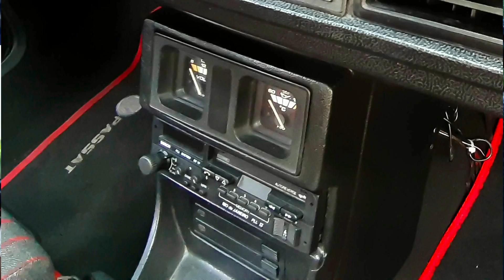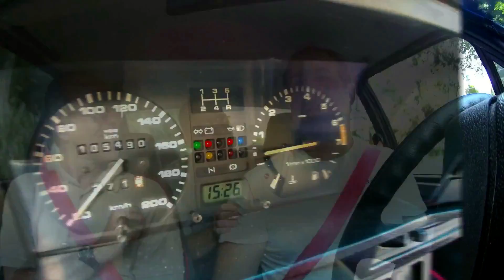AVALIAÇÃO VOLKSWAGEN PASSAT GTS POINTER 1988 - SOLER REVIEW - EP116 - TESTE COMPLETO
@Volkswagen do Brasil    @Volkswagen
Desta vez os rapazes vão se divertir muito com uma receita de época pra lá de singular no motor AP 1.8s .
Voltamos para o ano de 1988, quando Ayrton Senna era campeão mundial de Fórmula pela primeira vez, a inflação beirava cifras estratosféricas, Fernando Color se candidatava a Presidência da República e a nova Constituição Federal surgia.
Conseguiram avaliar o primeiro GTS de sigla a ser fabricado no Brasil, o magnífico VOLKSWAGEN PASSAT 1.8 GTS POINTER, um carro sem precedentes em nosso país.
E para deixar a brincadeira mais apimentada o carro ainda conta com uma receita de bolo feita na época pelos preparadores do país inteiro, cabeçote feito By Lula, carburador 2E com 2° estágio de abertura mecânica, comando de válvulas 288, escapamento 4x1 e  tudo isso gerando 130 cvs nas Rodas e 25,5 MKGF de Torque.
Para que toda esta potência seja transmitida para o chão o proprietário ainda calçou o carro com rodas 15 usando pneus 205x7 e usou amortecedores Bilsten, deixando a tocada deste carro na mão com a aceleração muito arisca e com controle total do veículo.
Uma coisa é certa, Plínio Calenzo viveu momentos de tensões, da para perceber como o André Soler ficou feliz guiando este carro, e o Gildo Pires estava igual a pinto no lixo!
Esperamos que vocês sigam o Instagram que o proprietário do carro fez para o PASSAT no link:
passat_gts_pointer_88_rj
Curtam, o episódio repleto de belas imagens a bordo do mito!
Siga o Canal Soler no Facebook, YouTube e Instagram!